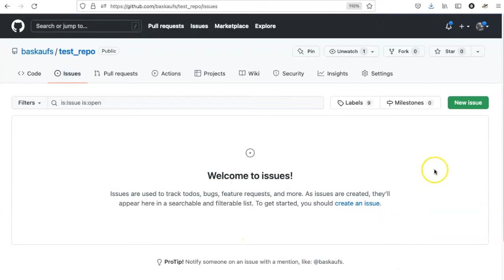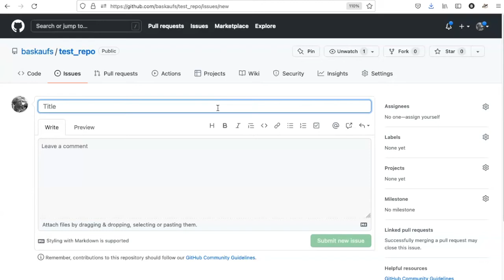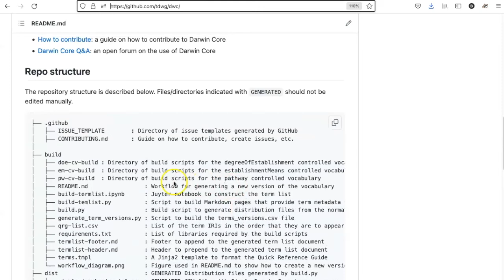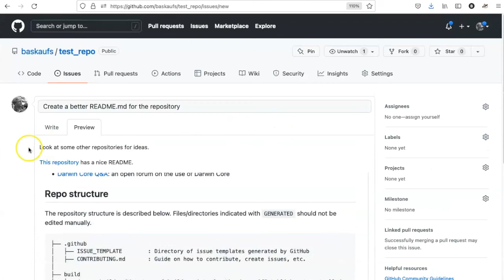041c Creating a GitHub issue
Describes how to create an issue, add links, and images.